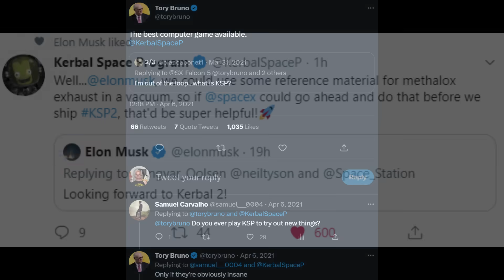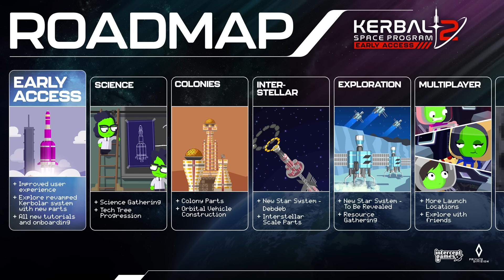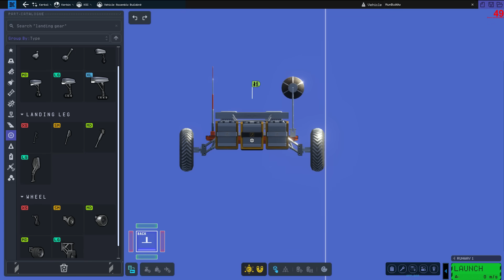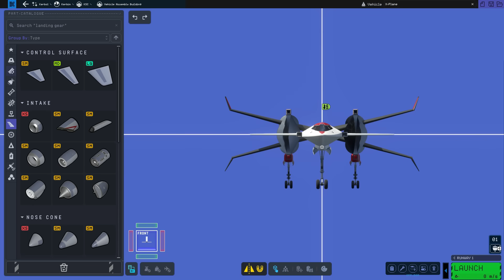Kerbal Space Program 2 - First Impacts - Early Access Release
Kerbal Space Program 2 is the long awaited sequel to the iconic aerospace engineering game, a rebuild of the core engine with the original assets remastered for the new graphical capabilities. It's due to be released into Early access at the end of the week and will have only a subset of the final set of features, it's not clear how long this early access process will be.

In early February I was invited to an exclusive early access event to play a version of the game, the costs of this were largely covered by the publisher, Private Division.